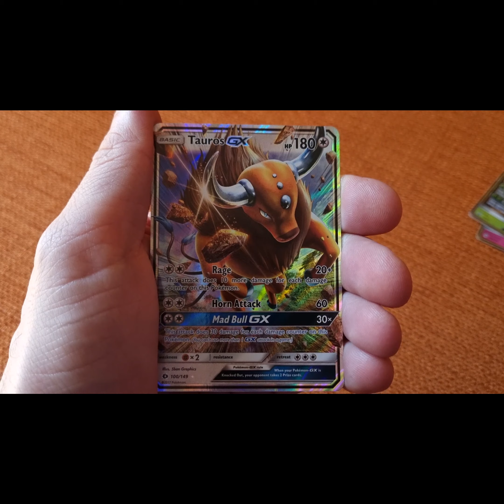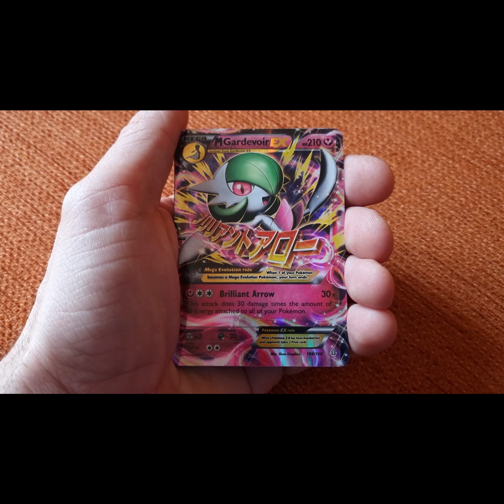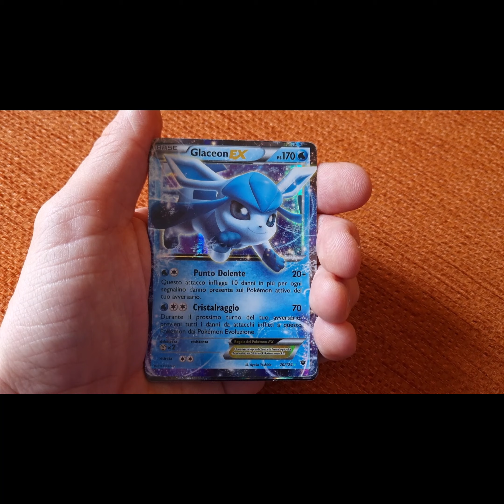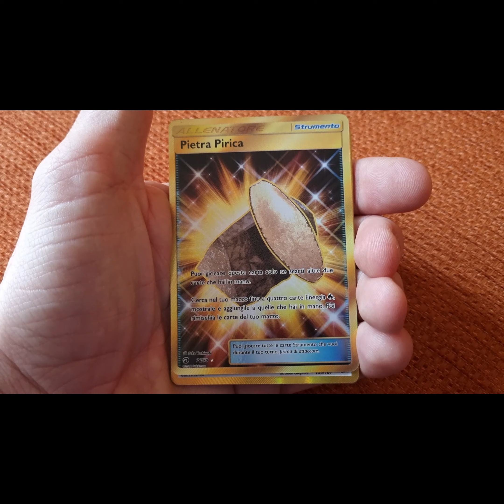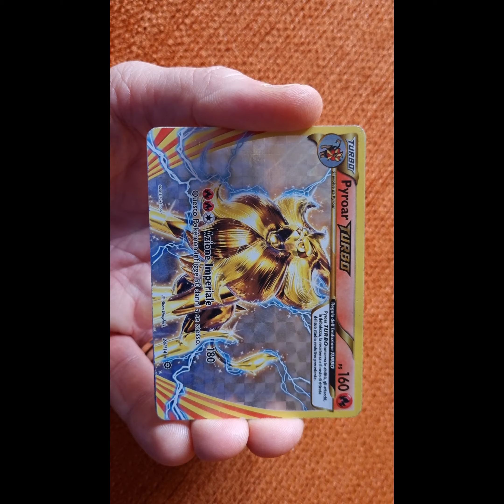Le mie migliori Carte pokemon#pokemon